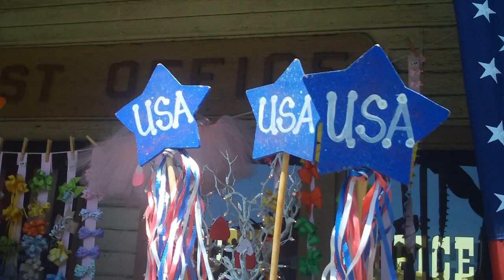Knotts Berry Farm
Knotts Berry Farm ghost town section